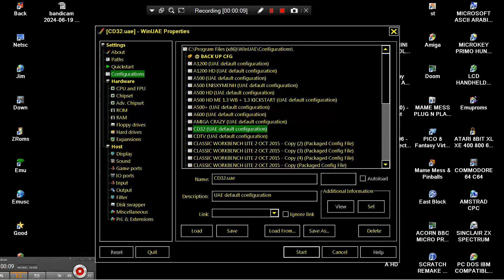AMIGA CD AJCDTV06 AJ CD TV 06 CDTV CD32 TEXT ADVENTURES Collection Vol 6 AmigaJay 2022 Amiga Jay ATT